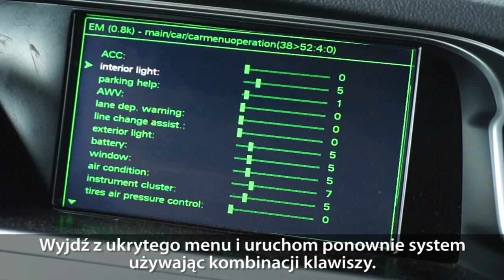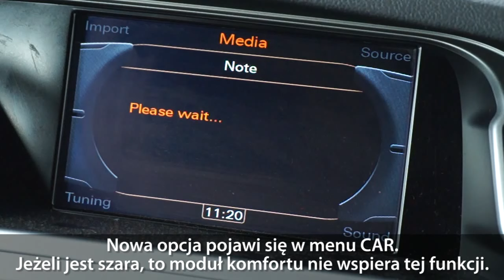Aktywacja rozszerzonego oświetlenia w Audi MMI 3G (A4 A5 A6 A7 A8 Q3 Q5 Q7)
Aktywuj rozszerzone oświetlenie wnętrza w Audi MMI 3G (Multimedia Interface), aby sterować intensywnością podświetlania elementów wewnątrz samochodu A4, A5, A6, A7, A8, Q3, Q5 lub Q7.
Ta procedura nie wymaga komputera diagnostycznego typu VCDS, VAG-COM, VAS.
Nie wszystkie modułī komfortu wspierają tę funkcjonalność. Jeżeli pozycja w menu CAR jest szara i nieaktywna, to Twój moduł niestety nie wspiera Ambience Light.